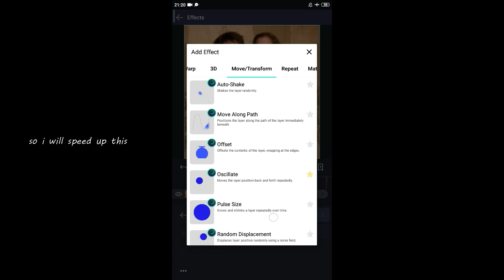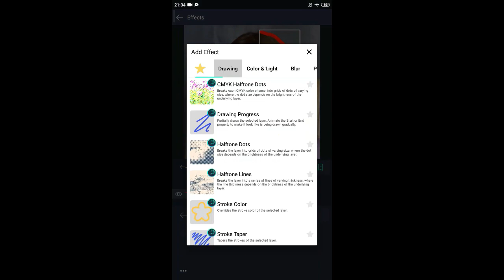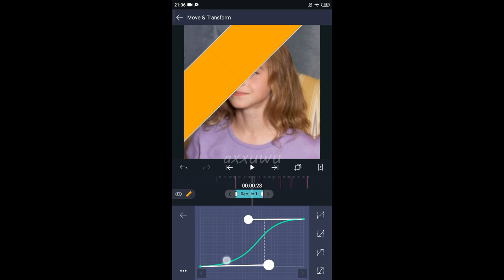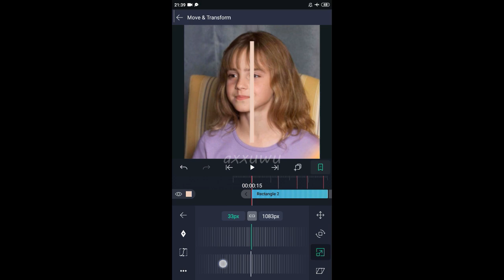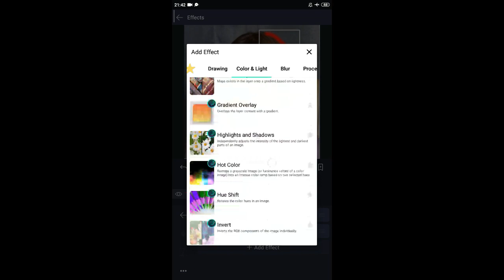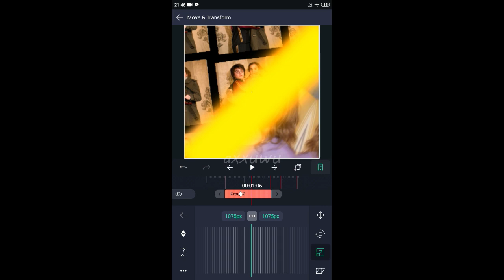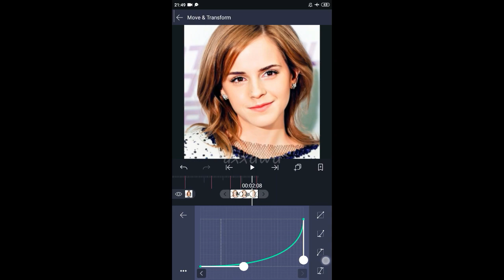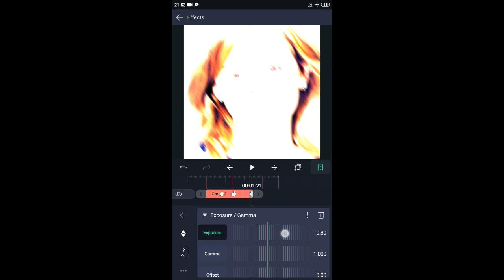another watch me edit in alight motion